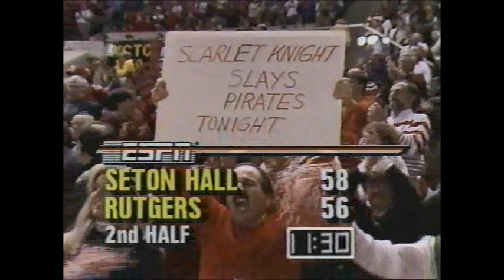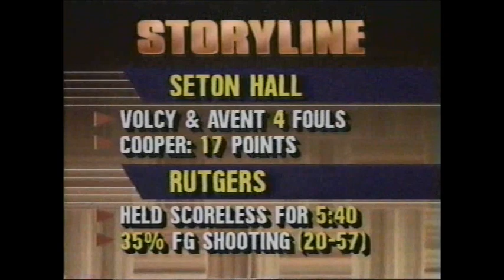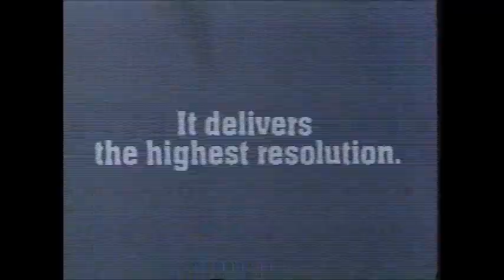Rutgers vs. Seton Hall Basketball '89-'90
The 3-2 Scarlet Knights host the 3-0 Seton Hall Pirates in Piscataway.